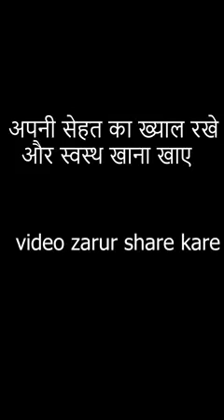khana kavi Kura ho sakta hai kaya?heard_touching_song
khana kavi Kura ho sakta hai kaya?ek bar dekho kaysa laga comment karke vejo😟heard_touching_song